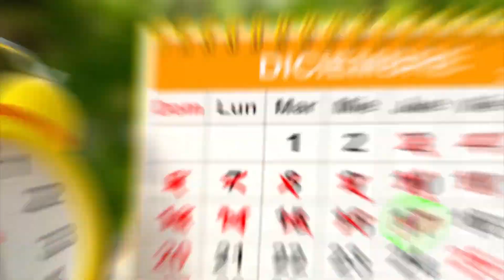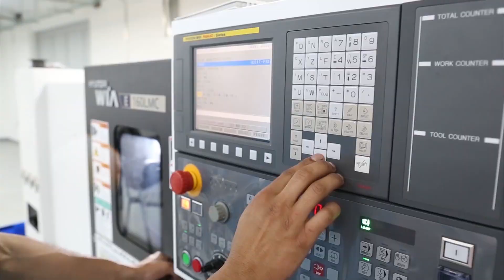Corrillos 21 de mayo de 2020 - Letra menuda del Plan de Desarrollo de Santander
Hace curso en la Asamblea de Santander el proyecto de Ordenanza que daría vida al Plan de Desarrollo del Departamento. El texto que se discute, con respecto a lo consignado inicialmente y que fue definido luego de unos encuentros regionales, tuvo algunos cambios sustanciales. Especialmente en las prioridades.

El coronavirus, al igual que ha sucedido en otros frentes de trabajo, obligó al gobernador hacer un viraje, especialmente en la inversión de grandes megaobras turísticas para darle paso a temas de salud y atención social, que son hoy los que reclaman los escasos recursos del departamento.

Aunque esas moles de cemento no fueron borradas del todo del texto en discusión, lo cierto es que ya no están en las primeras líneas. Aunque es claro, si se quiere reactivar la economía regional después del aislamiento, la inversión pública jugará un papel preponderante.

En el proyecto actualizado del Plan de Desarrollo, la inversión en el sector salud, la atención a la población vulnerable y la reactivación económica pasaron a ser los ejes fundamentales de la hoja de ruta de la Gobernación.

Las 13 megaobras turísticas por parte de la administración Aguilar aún se contemplan dentro del nuevo Plan de Desarrollo, pero están condicionados a la gestión de recursos que pueda realizar la Gobernación de Santander para su respectiva ejecución.

“Letra menuda del Plan de Desarrollo de Santander” es nuestro tema de esta emisión de Corrillos, el cual lo vamos a analizar con tres panelistas:

El Médico Veterinario Zootecnista, Especialista en Gestión Pública y presidente de la Comisión del Plan de la Asamblea de Santander, el diputado del Partido de la U, Óscar Sanmiguel.

Consuelo Ordóñez de Rincón, economista de la Universidad Santo Tomás, Especialista en Servicios Públicos y, entre sus cargos, directora del Área Metropolitana de Bucaramanga y exsecretaria de Planeación de Santander.

Y el Diseñador Industrial, especialista en Finanzas Públicas, exconcejal de Bucaramanga y exdiputado de Santander, Édgar Suárez Gutiérrez.